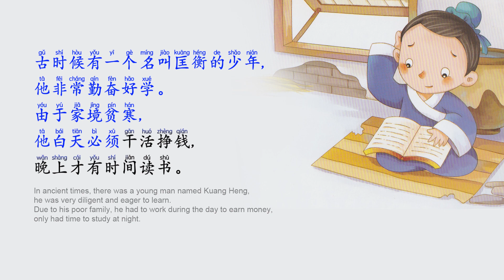Digging wall to steal light. 凿壁偷光. Learn Chinese with interesting short stories.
Here is the content of the story in Chinese.

凿壁偷光

古时候有一个名叫匡衡的少年, 他非常勤奋好学。由于家境贫寒, 他白天必须干活挣钱, 晚上才有时间读书。
可他买不起蜡烛, 天黑就无法看书了。他的邻居很富有, 一到晚上就会点起许多蜡烛, 把屋子照得很亮。
一天, 匡衡鼓起勇气对邻居说:“晚上我能否在你家读书呢?”邻居说:“穷得买不起蜡烛, 还读什么书呢!”
匡衡回到家中, 他悄悄地在墙上挖了一个洞, 邻居的烛光从洞中透过来，他借着光线读起书来。
经过不断的努力学习, 匡衡长大后成为了一位丞相。